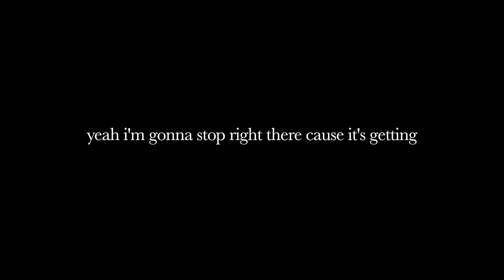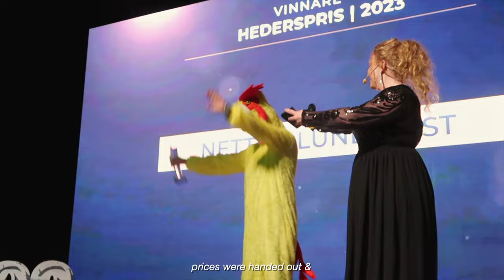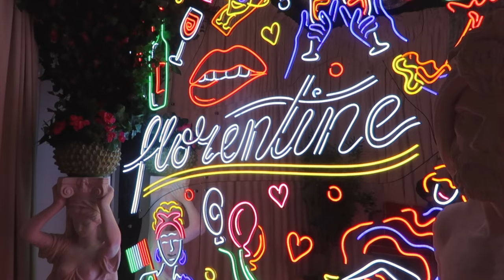september vlog | 20th birthday, hot air balloon & concerts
welcome! in this vlog, you'll see what i've been up to this september 2023! september is one of my favourite months, and this year was no exception. i turned 20 this september and i definitely feel just as lost as any 20 year old. i also went on a hot air balloon and concerts! such an adventure & i hope you enjoyed watching 💌

about me!—
age: 20
location: stockholm, sweden and houston, texas
camera: canon g7x mark II
editing software: final cut pro